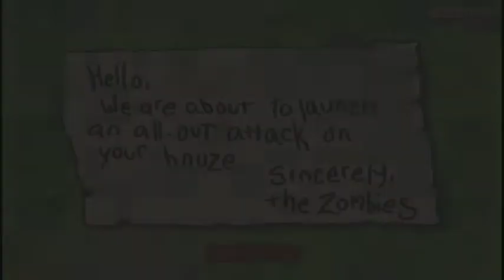Plants vs Zombies mod - orange fox chomper vs red ball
Orange fox chomper !!!

Plants vs Zombies - the main theme of the channel! Video about PVZ mod, hack, challenge - everyday. Here you will not be bored.